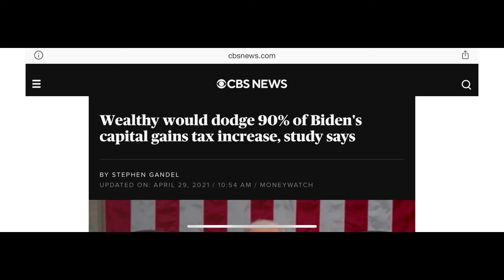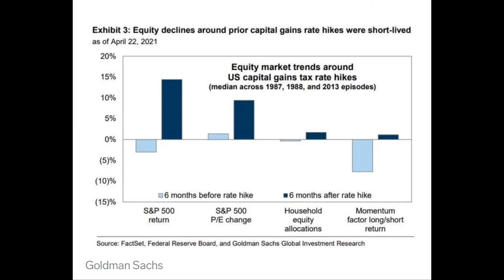Biden Tax Hikes 2021 | Joe Biden Tax Explained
NEW tax proposal 2021 by Joe Biden and the democrats. The capital gains tax, income tax and corporate tax is expected to change according to Joe Biden's speech last night. This will provide funding to support the cost of the approximately $2 Trillion American Families Plan. The wealthy will be getting taxed at higher rates mostly as earners over $1 Million will be affected.

The stock market and real estate can be affected by this because as tax rates increase investors may want to use different strategies to avoid paying the new tax hikes. The capital gains tax rate is expected to DOUBLE from 20% to 40%. As you can imagine wealthy investors would probably sell some of their assets potentially bringing the stock market down.

Also the real estate market can be affected because Joe Biden wants to kill the 1031 exchange strategy that many real estate investors use to avoid paying capital gains tax. I dont know how investors can avoid taxes in real estate if this were to go into affect.